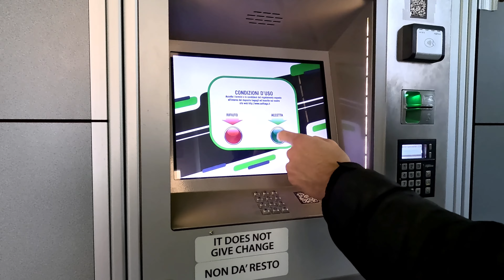MATERA: cosa vedere in 3 giorni | Guida di viaggio 4K [SUB ENG]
Lo sapevi che Matera è la terza città più antica del mondo? Venne definita “vergogna d'Italia” per la qualità della vita che si conduceva nelle case rupestri. Una storia triste riscattata nel 1993 quando divenne Patrimonio Mondiale dell’Umanità e poi Capitale Europea della Cultura nel 2019, oggi è un set a cielo aperto per numerosi film e incanta turisti da ogni parte del mondo.

Intro:
1:
Higher Kiss by TrackTribe
2:
Sunset Dream by Cheel
3:
Sunday Rain by Cheel
5:
Lazy Walk by Cheel
Capitoli:
00:00 Intro
01:11 Piazza Vittorio Veneto
01:16 Belvedere Luigi Guerricchio
01:25 Palombaro Lungo
02:16 Piazza del Sedile
02:34 Cattedrale di Matera
03:47 Casa Grotta del Casalnuovo
04:01 Belvedere di Piazzetta Pascoli
04:22 Chiesa del Purgatorio
04:37 Chiesa di S. Francesco d'Assisi
04:52 Chiesa di S. Giovanni Battista
05:28 Chiesa di S. Pietro Barisano
06:34 Convento di Sant'Agostino
08:27 Madonna delle Virtù
08:56 Chiesa di S. Pietro Caveoso
09:15 Chiesa di S. Maria de Idris
09:51 Castello Tramontano
10:38 Belvedere di Murgia Timone
11:12 Museo Archeologico Nazionale
12:07 Outro